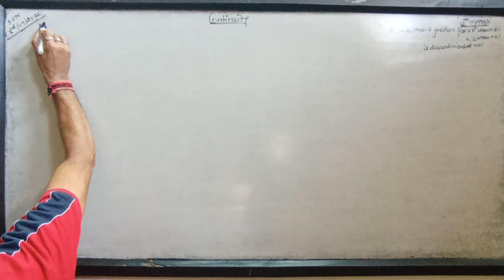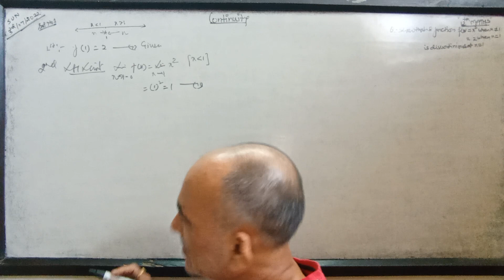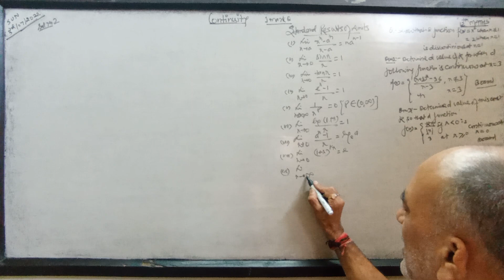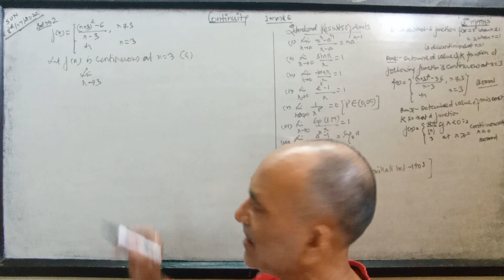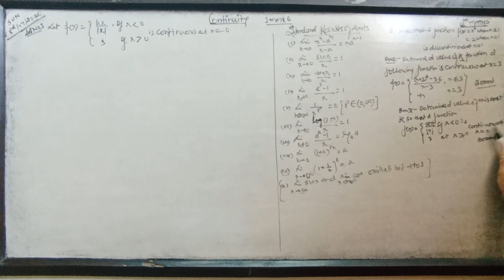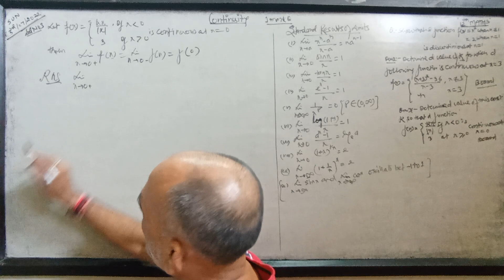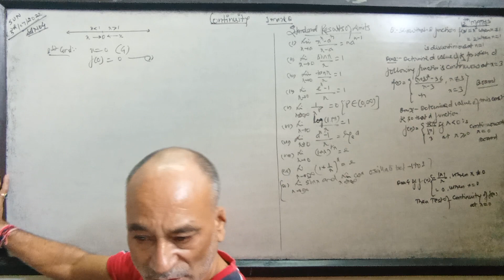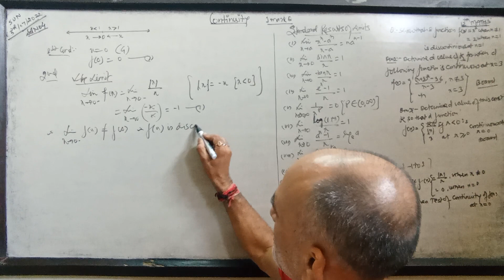Continuity,12th Maths(1 marks Qs with formulas of limits)